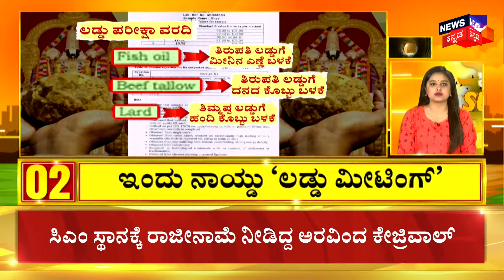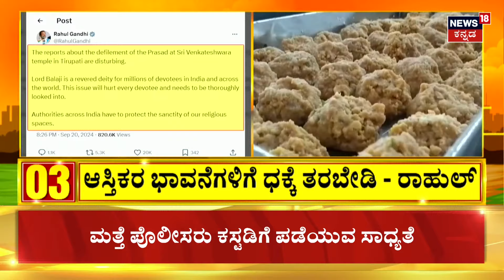Panic Grips As Two Dasara Elephants Clash | ಆನೆಯ ಮಾವುತನ ಸಮಯಪ್ರಜ್ಞೆ, ಆನೆಗಳ ಕಾದಾಟ ಅಂತ್ಯ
Panic Grips As Two Dasara Elephants Clash | ಮೈಸೂರಲ್ಲಿ ಭಾರಿ ಅನಾಹುತವೊಂದು ತಪ್ಪಿದೆ. ಊಟ ಮಾಡುವಾಗ ಆರಂಭವಾದ ಗಲಾಟೆಯಿಂದ ಟೆನ್ಷನ್​ ಶುರುವಾಗಿತ್ತು. ದಸರಾ ಆನೆಗಳ ಮಧ್ಯೆ ಗಲಾಟೆ ನಡೆದಿದೆ. ಧನಂಜಯ ಹಾಗೂ ಕಂಜನ್ ಆನೆಗಳ ಮಧ್ಯೆ ಗಲಾಟೆ ನಡೆದಿದೆ. ಅರಮನೆ ಆವರಣದಿಂದ ಕಂಜನ್ ಆನೆಯನ್ನು ಧನಂಜಯ ಆನೆ ಓಡಿಸಿಕೊಂಡು ಬಂದಿದೆ. ಅರಮನೆ ಜಯ ಮಾರ್ತಾಂಡ ಮುಖ್ಯ ದ್ವಾರದ ಪಕ್ಕದ  ಕೋಡಿ ಸೋಮೇಶ್ವರ ದೇಗುಲದ ದ್ವಾರದಿಂದ ಹೊರಬಂದಿದ್ದ ಆನೆ, ದೊಡ್ಡಕೆರೆ ಮೈದಾನ ಬಳಿ ಬ್ಯಾರಿಕೇಡ್ ತಳ್ಳಿಕೊಂಡು ರಸ್ತೆಗೆ ಎಂಟ್ರಿ ಕೊಟ್ಟೇ ಬಿಟ್ಟಿದ್ವು. ಏಕಾಏಕಿ ಆನೆಗಳನ್ನ ನೋಡಿದ ಜನ ಗಾಬರಿಯಾದ ಕಾಲ್ಕಿತ್ತರು.. ಕೊನೆಗೆ ಧನಂಜಯ ಆನೆಯ ಮಾವುತನ ಸಮಯಪ್ರಜ್ಞೆಯಿಂದಾಗಿ 2 ಆನೆಗಳನ್ನು ಕೂಡಲೇ ಆರಮನೆಯೊಳಗೆ ತೆಗೆದುಕೊಂಡು ಹೋಗಲಾಯ್ತು.

News18 Kannada Live | ನ್ಯೂಸ್ 18 ಕನ್ನಡ ಲೈವ್
Karnataka | ಕರ್ನಾಟಕ
Kannada | ಕನ್ನಡ